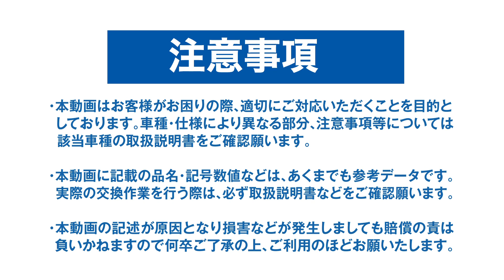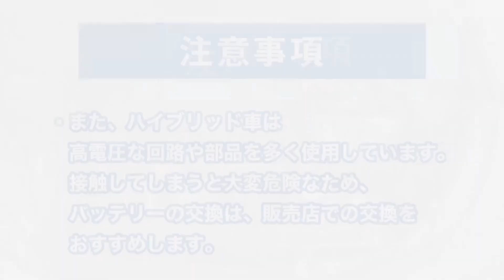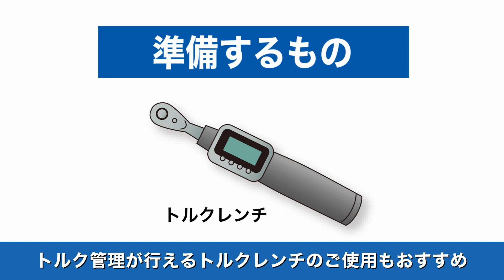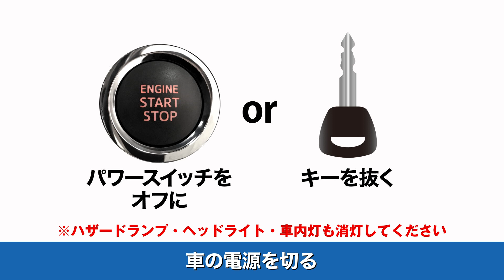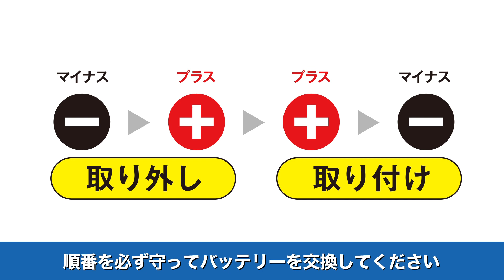バッテリーの交換方法 | パナソニックカーバッテリー | Panasonic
バッテリー交換前に準備するもの、交換の手順(取り外し手順・取り付け手順)、ご注意事項をご説明しています。

パナソニック カーバッテリーのページはこちら